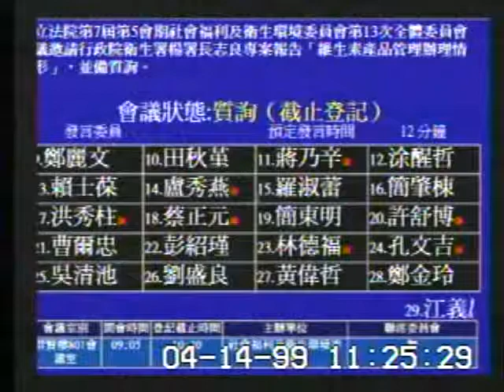2010-04-14 鄭麗文 發言片段, 第7屆第5會期社會福利及衛生環境委員會第13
會議簡介: 立法院第7屆第5會期社會福利及衛生環境委員會第13次全體委員會議邀請行政院衛生署楊署長志良專案報告「

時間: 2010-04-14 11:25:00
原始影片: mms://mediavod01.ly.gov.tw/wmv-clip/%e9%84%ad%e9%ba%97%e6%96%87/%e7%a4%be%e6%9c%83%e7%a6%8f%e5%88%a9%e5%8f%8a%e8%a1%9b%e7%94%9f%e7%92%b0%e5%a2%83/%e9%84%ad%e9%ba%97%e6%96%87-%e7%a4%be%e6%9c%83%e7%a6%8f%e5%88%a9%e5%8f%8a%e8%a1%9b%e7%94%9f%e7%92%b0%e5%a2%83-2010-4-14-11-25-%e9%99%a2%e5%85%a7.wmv